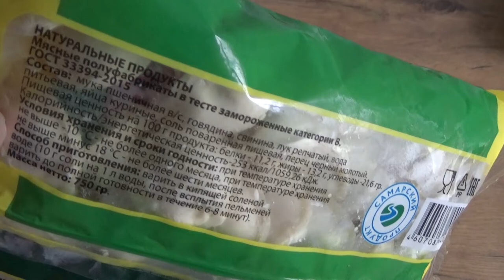Art Manij ОБЗОР Пельмени 🍔Отрадные дары Русские